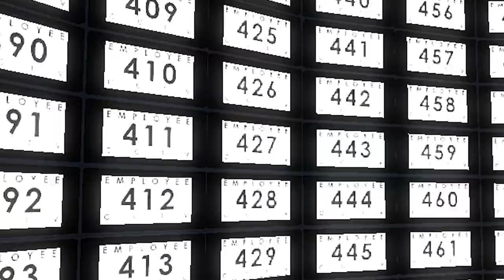The Stanley Parable Pt.2 | Broom Closet Ending Is My Favorite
Ohh man, the broom closet ending is awesome

The Stanley Parable Pt2 | Broom Closet Ending Is My Favorite